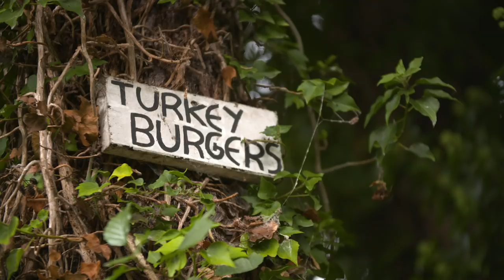TA|Insights | Chapter Eight | New-Water Challenge | Oz Holness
Every angler is faced with the challenge of a new water in their lives, and it can be tricky to get your head round. We tasked former British record holder, Oz Holness, with just that, targeting a brand-new venue for him, Thorney Weir’s Mets Lake. This was way out of Oz’s comfort zone, as most of his angling takes place on big fish venues, where a handful of bites a season would be a great result! It wasn’t an easy ride, with lots of tweaking and tinkering on show live for the cameras before he gets it right and in style too.